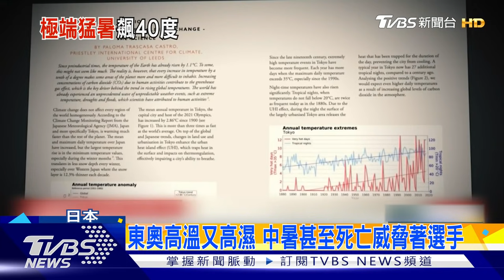東京熱爆 世界球王喬帥都受不了 賽場外群聚成防疫破口｜TVBS新聞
東京 奧運#世界球王#群聚